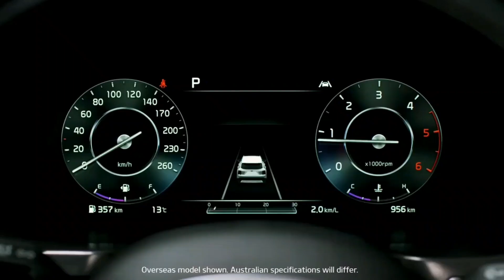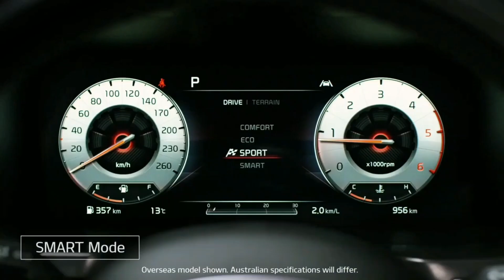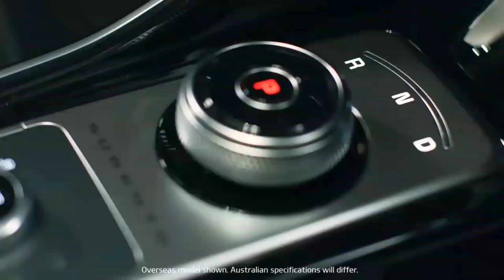2021 का KIA MOTERS का बड़ा तहलका अब लांच होगी CRETA ओर SELTOS से शानदार कार ! UPCOMING KIA CAR 2021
KIA MOTERS NE LAUNCH KARDI AB CRETA OR SELTOS SE BHI खूबसूरत और ज्यादा फीचर्स कार !2021 का BIG लांच COPYRIGHT DISCLAIMER Under Section 107 Of The Copyright Act 1976 Allowance Is Made For " fair use " For Purpose Such As Criticism, comment, news reporting, teaching , Scholarship, And Research, fair use is Permitted By Copyright Statute That might Otherwise Be infringing, Non profit, Educational or Personal Use tips the Balance in Favor Of Fair use.        Follow to social group instagram